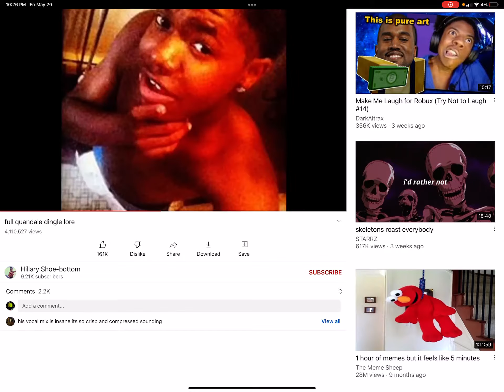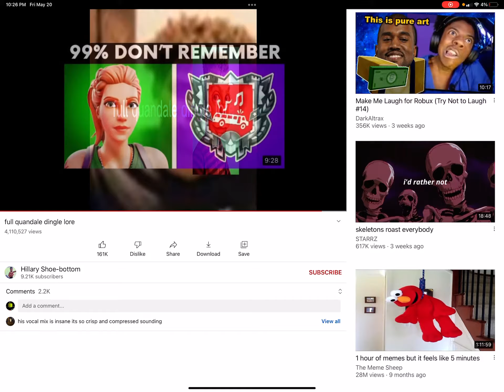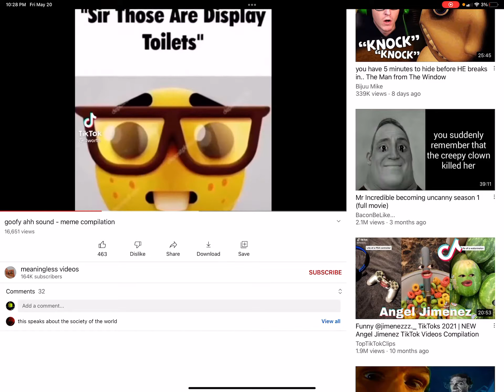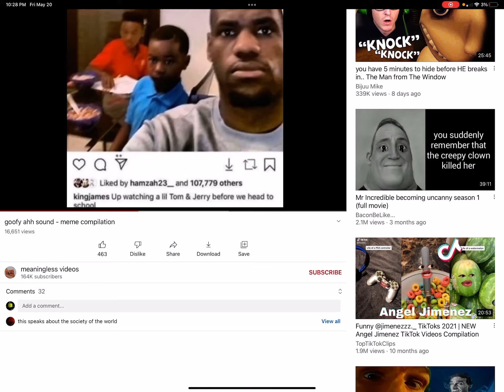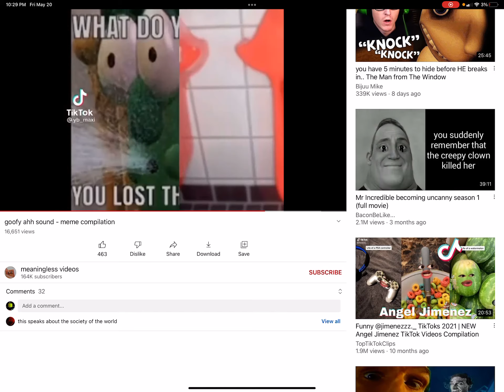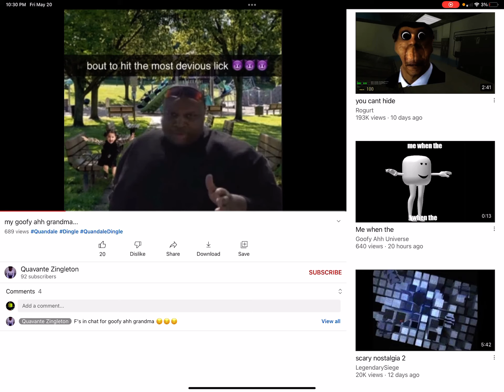Playing dumb goofy ahh stuff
Goofy ahh